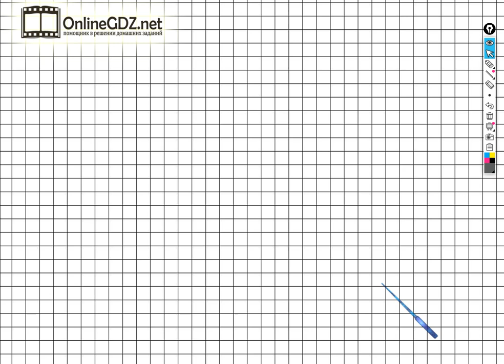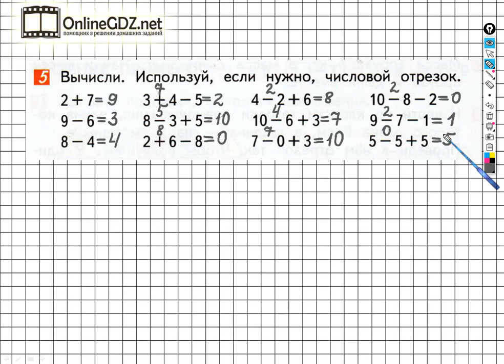Страница 50 Задание №5 - ГДЗ по математике 1 класс (Дорофеев Г.В.) Часть 2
Для того чтобы выполнить задание №5 на странице 50 вы должны уметь выполнять сложение и вычитание  чисел в пределах 10. Если посмотрите наше видео, то задание можно выполнить за 1 – 2 минуты.